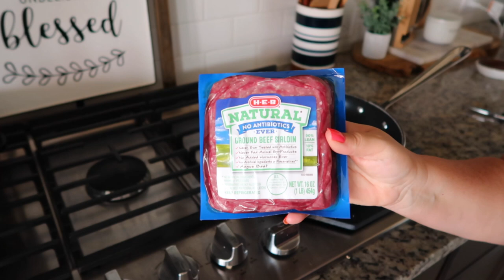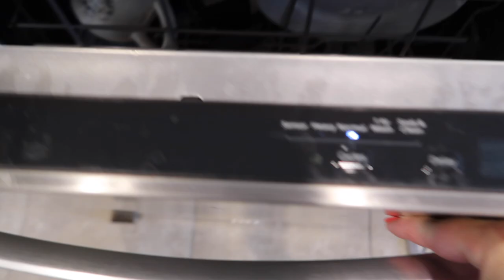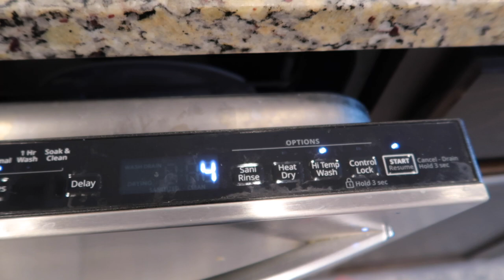DAILY CLEANING ROUTINES 2022 | TIDY HOUSE HABITS | MOM TO MOMS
Hello Friends, I'm sharing with you my Daily Cleaning Routines. These are my morning and evening routines. These are Habit to help you keep a Tidy House.
I talk to you about setting up your own cleaning routines by starting with 5 tasks for the morning and 5 for the evening. These habits are set up to help keep your house tidy in between deep cleaning.
*Helpful Links*
Appliance Sliding Tray
Small Vacuum
BLUEAIR Dust Magnet Air Purifier

9n_LdOX1pwm6qCQvZCv75NhGmdSLzVs

💌HAPPY MAIL
Michelle Christensen
2300 SCENIC DR
GEORGETOWN, TX
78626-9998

*ABOUT ME*
My name is Michelle. I'm the Mom to three Moms and a Dad. I started this chaneel to encourage women to reclaim the peace in their lives through Cleaning, Organizing and Setting Up Routines. I've lived many chapters in my life where routines were essential in helping me to stay surrounded in peace. I talk about those chapters in my videos so that you can better know me. I do consider each and everyone a friend. ❤️